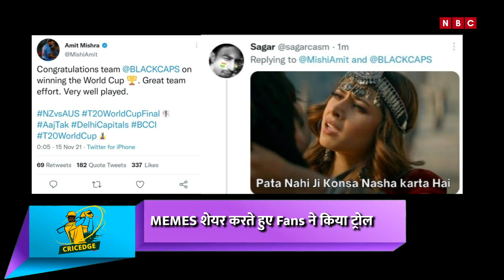AUS vs NZ: New Zealand को जीत की बधाई देकर Troll हो गए Amit Mishra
Our Team:-
• Video Editor:
• Cameraman:
• Anchor/Producer:
• Follow Anchor on Instagram /Twitter :